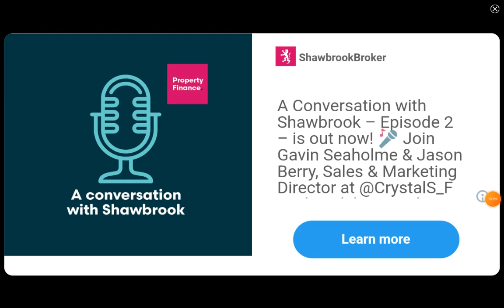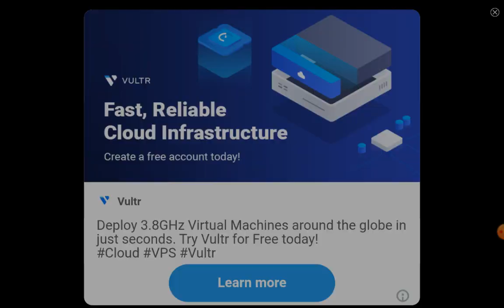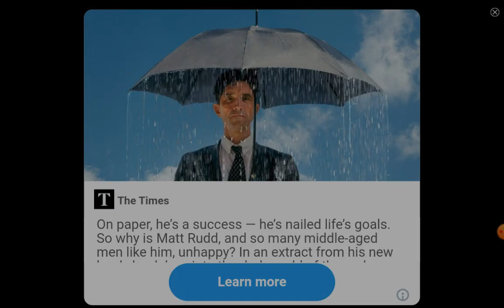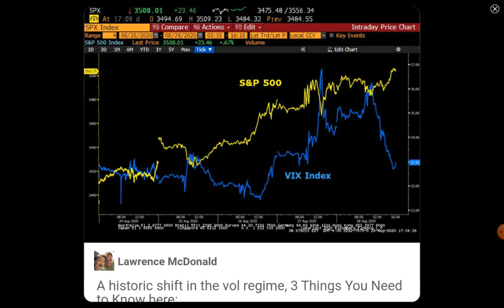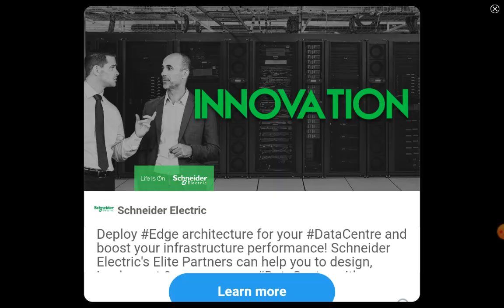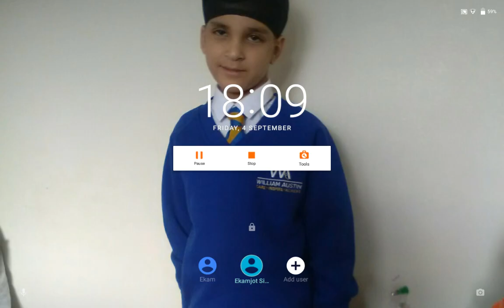PLAYING PAPER . IO